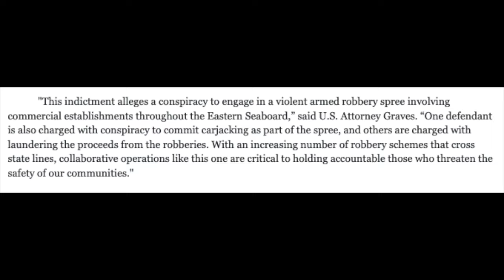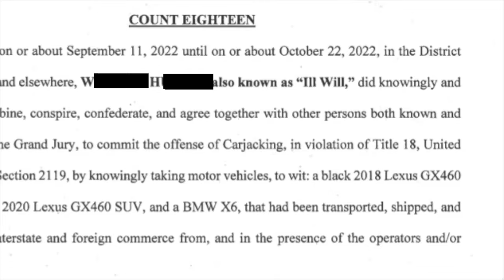FBI Says TALIBAN GLIZZY is the Leader of a Jewelry Heist Ring Faces 20yrs for Violating Hobbs Act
This Entertainent News/ Reaction/ Drama is about:

in this video im breaking down the FBI Alleging that TALIBAN GLIZZY is the Leader of a Jewelry Heist Ring on the Eastern Seaboard Faces 20yrs for Violating Hobbs Act

start- 0:00
breakdown- 0:15
end- 2:30

Come join THE LATEST Video Entertainment News Reactions With your NEW BESTIEs. Nori shark&Bigshark

music to the latest Viral Videos like tik tok

Hi I'm Sharkke a You-tuber this channel thats dedicated Solely to the 'War in Drill Rap' which is a expansion of the ''War in Chiraq'.

This Channel will cover all drill rap and the consequential life lessons for Urban Setting and hopefully end with the goal of making you a better person like going to college and looking back and laughing on these things;  Here you will receive only content about the ongoing war in DRILL RAP IN THE USA and Names of rappers you never heard of.

This channel is NOT continuation of DJ Akademiks 'War in Chiraq'  which is solely based on Chicago and is not directly linked to this is channel in anyway (the name may sound the similiar but it has two different meanings). I'm talking about the drill culture in the United States